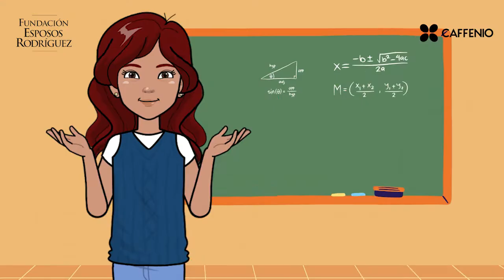Cumpliendo sueños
Angelina, Esteban y Lupita son jovenes estudiantes que se informan sobre las becas de la reconocida @FundacionFER para poder realizar sus